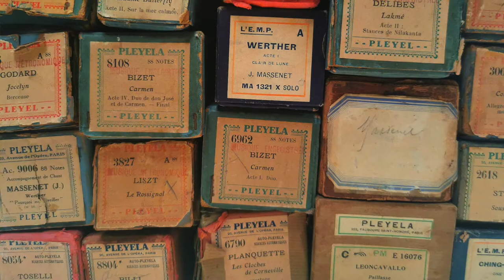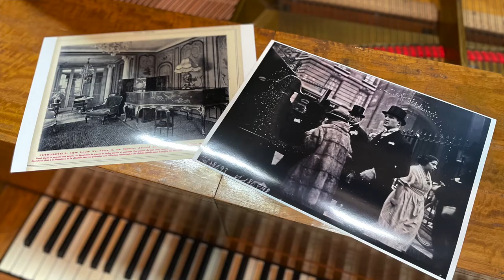A rare 1925 Pleyel grand piano fitted with an original ‘Auto Pleyela’ self-playing mechanism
On Thursday 23 September, we have our auction, The David Winston Piano Collection. The collection comprises 26 unique instruments dating from the 18th century to present day, all personally collected by David Winston, piano collector, maker and restorer by Royal Appointment to the Queen. A highlight from the collection is Lot 8, a rare 1925 Pleyel grand piano fitted with an original ‘Auto Pleyela’ self-playing mechanism, in a spectacular Chinoiserie Louis XV case (Est. £30,000-£50,000 + fees).

Image/Music Credits:
Photo Credit: B&W image of Auto-Pleyela, Salon d M. Sudreau | Revue Pleyel, April 1926
Photo Credit: B&W image of M. Sudreau in Top Hat: The National Library of France | Public Domain